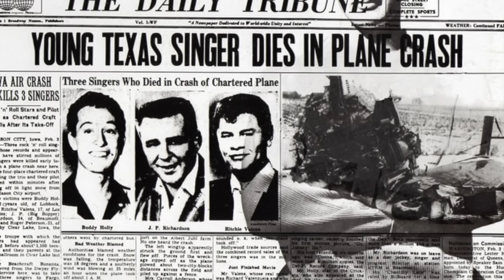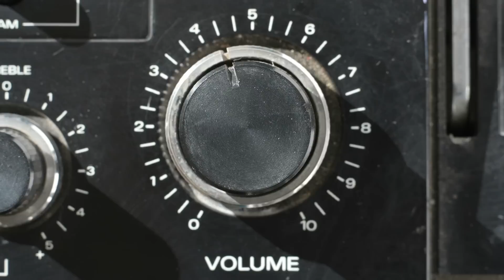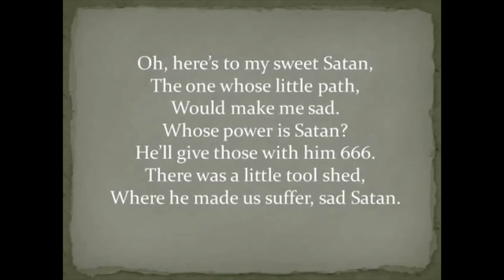6 Spooky Music Legends